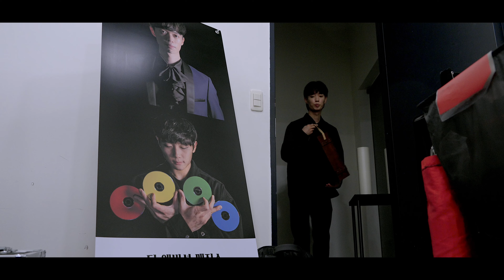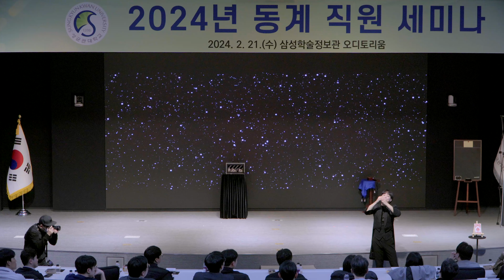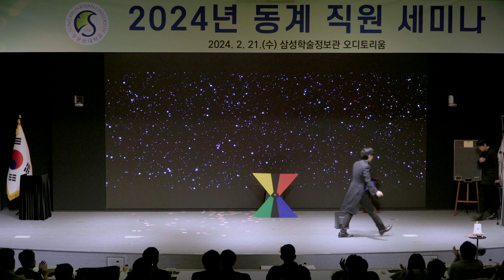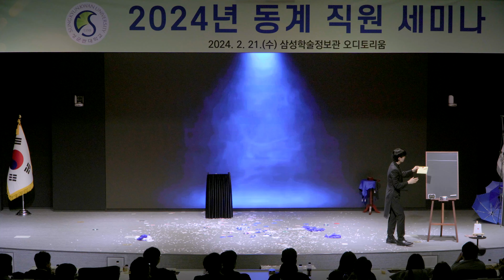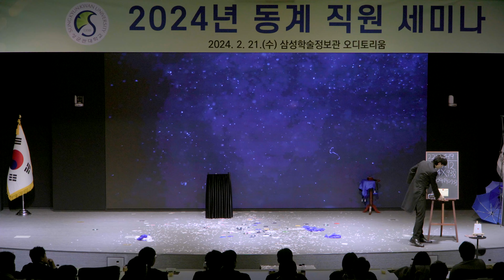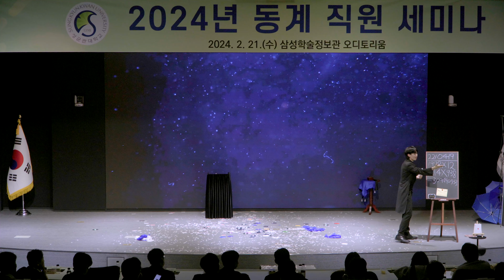[성균관대학교 세미나 축하공연] 성균관급 마법을 선사한 디 엠비션 마술공연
성균관대학교 캠퍼스에서 펼쳐진
동계직원세미나에 '디 엠비션' 두 마술사가 다녀왔습니다. 👍
🕊 국가대표 지혜준 마술사와⠀
💿 아시아 챔피언 김륜형 마술사의⠀

신기하고도 화려한 퍼포먼스로
무게감 잡힌 분위기의 세미나 현장을
마술처럼 놀랍게 활짝 열었습니다.

Assistant by 조상철